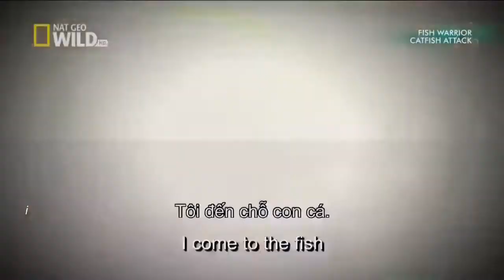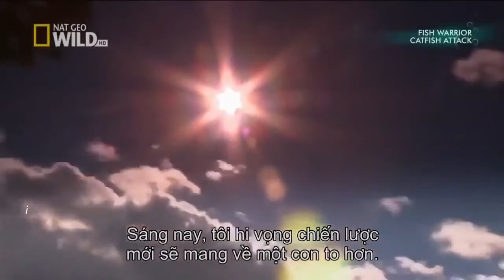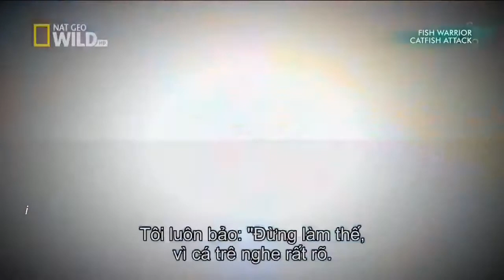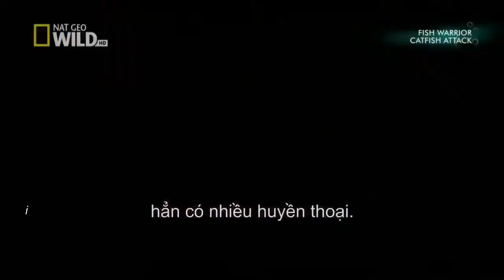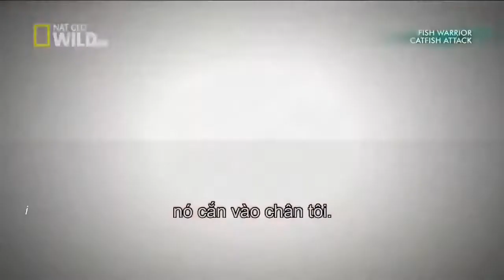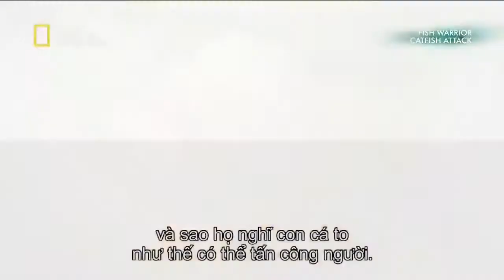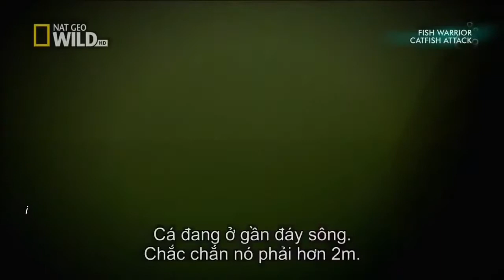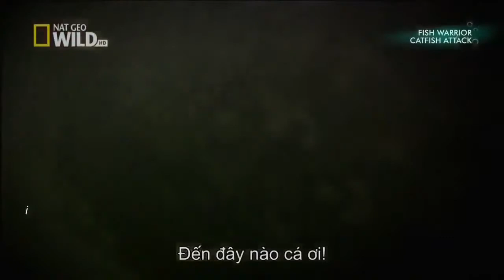National geographic Documentary Wild FISH WARRIOR CATFISH ATTACK Nat Geo Wild